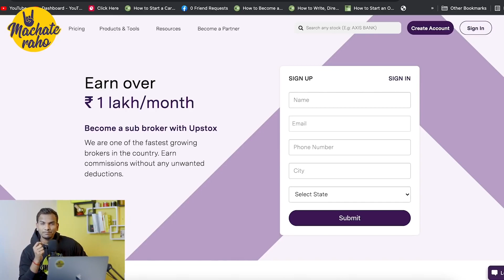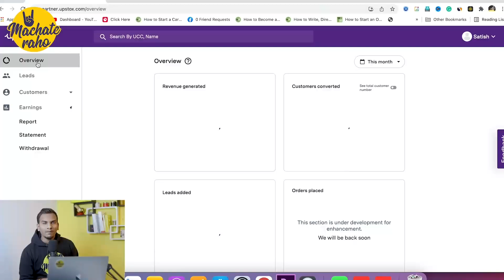Upstox se paise kaise kamay | Satish K Videos